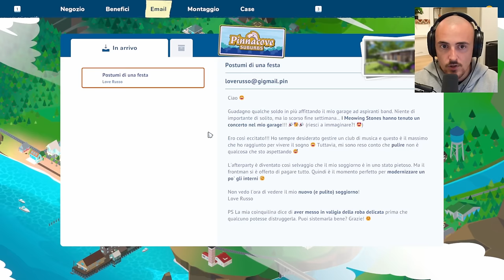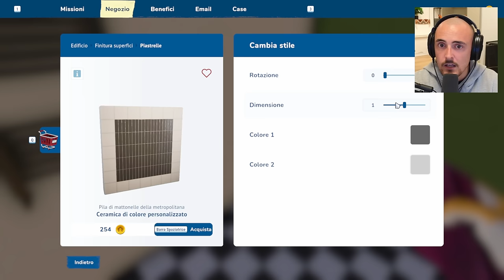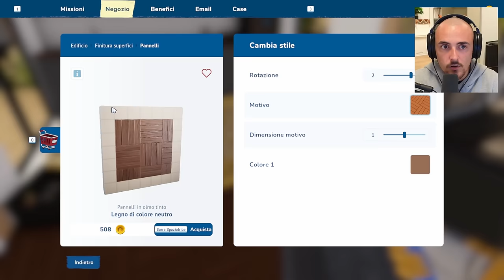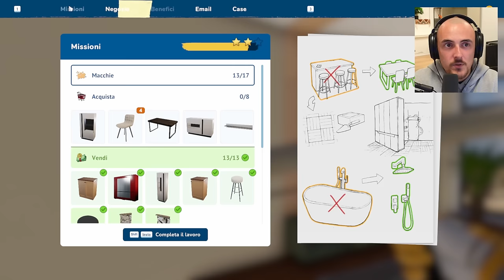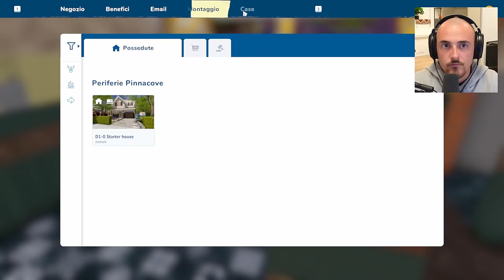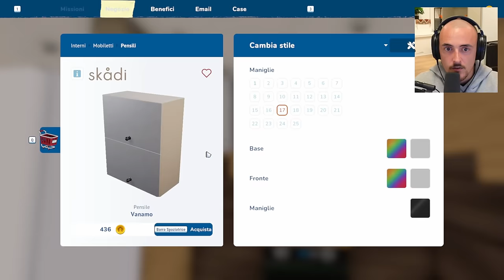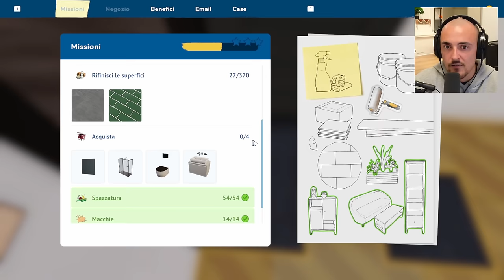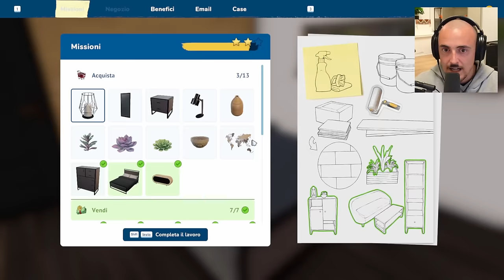Il mio primo House Flip (ma non mi hanno pagato)